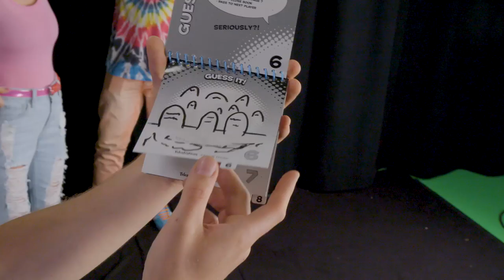MisterWives Play Telestrations!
MisterWives take a break from tour to play a game of Telestrations in our studio! Check out their album 'Connect the Dots' out now!

Listen Free to More Artists Like Demi Lovato on Your Phone!